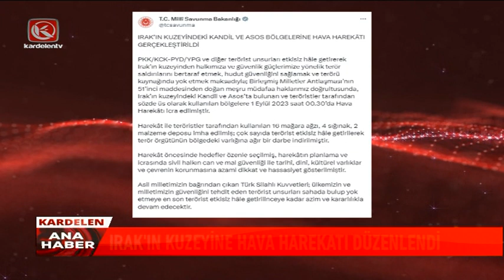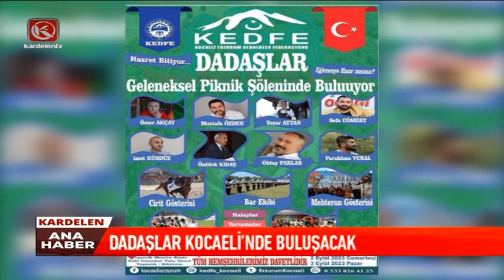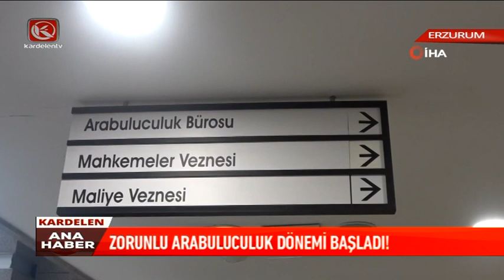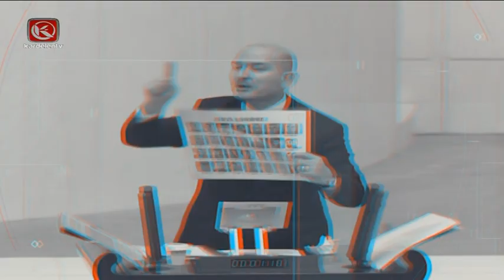Kardelen Ana Haber Bülteni | 01.09.2023